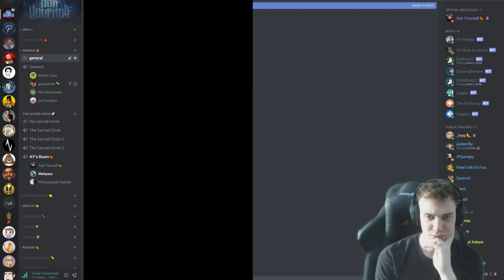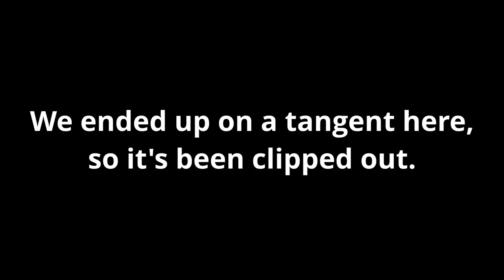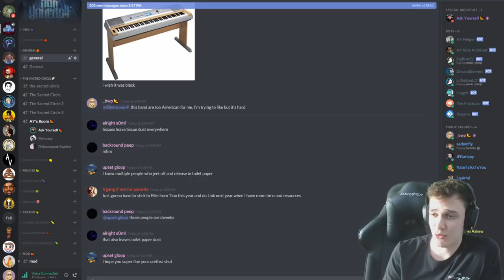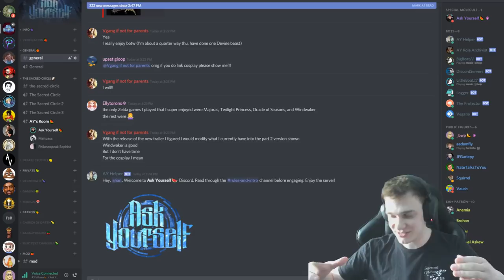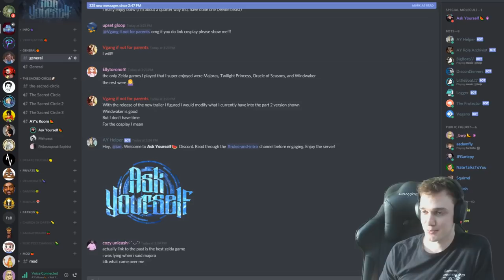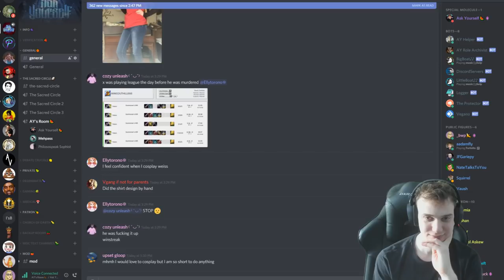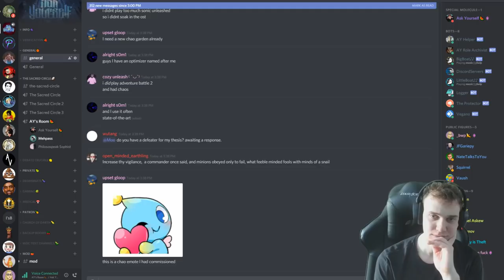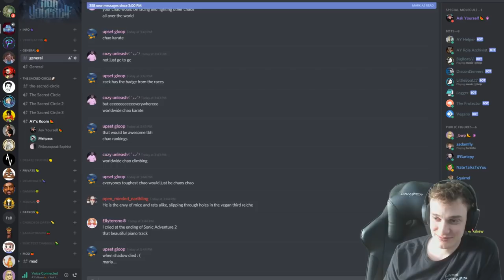🔴 Reviewing The Molyneux Vegan Debate With Two PhDs (Ft. Alex Malpass/Philosospeak Sophist)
Loved this convo.

My links:
🍉Bitcoin:
34ZzG4sQVR6VwX7fRGwkByzuYAqQWjsECk
🧄Challenge 22:
🍋Ethereum:
0xdbdD3cef7ee07F0b9b870f1533880FF4AF4ca853
🍐e-Transfer: